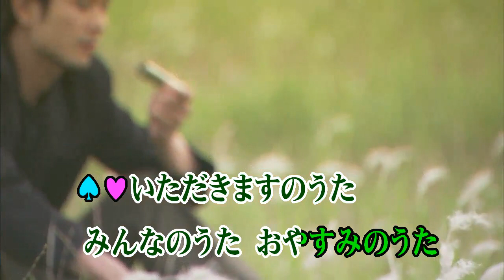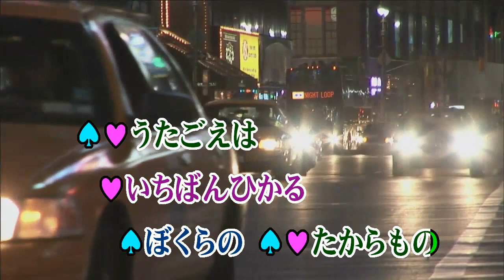カラオケJOYSOUND (カバー) ぼくらのうた / 横山だいすけ,三谷たくみ （原曲key） 歌ってみた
ぼくらの うた
横山 だいすけ , 三谷 たくみ
僕らの歌
作詞作曲 岸谷香
NHK おかあさんといっしょ